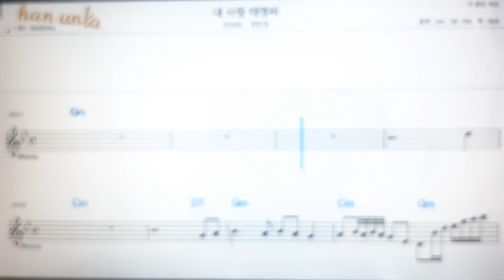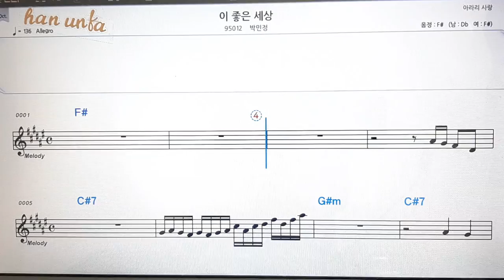내 사랑 태영씨/박민정💋노래 반주*기타 코드 악보*가라오케💕Karaoke*Sheet Music*Chord*MR